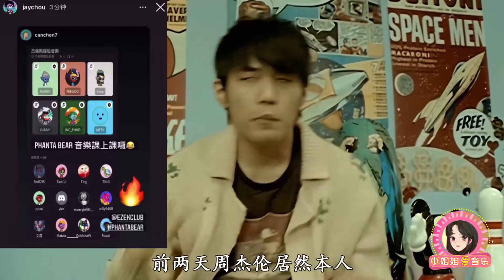【小姐姐爱音乐】 这年头周杰伦都要被怼了？点赞电音版《七里香》，却被说不懂歌！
哈喽 大家好！这里是 【小姐姐Bie跑呀】的官方YouTube频道。

❤点这里更多精彩内容等你看😁：
去年5月一首电音remix版《七里香》爆火网络，不过却是被骂火的，不少人都表示这魔改太难听了，没想到时隔一年周杰伦居然本人在社交平台分享了这段改编？